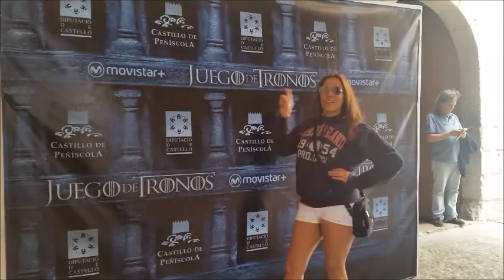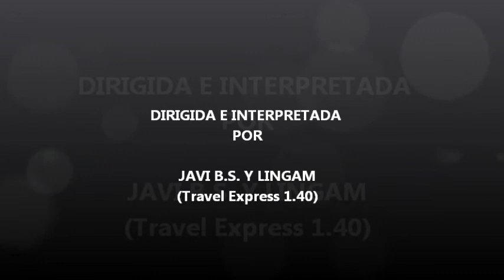Peñíscola, por Javi B.S.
Impresionante pueblo el de Peñíscola. Video centrado especialmente en las playas y el castillo, donde se rodó la popular serie Juego de Tronos.
Como novedad la artista invitada, Lingam, menudas risas que nos echamos grabando este video. Es una tía genial y una gran presentadora jajaja, todo un descubrimiento. Gracias Linn.
Además, es el primer video en este canal que no es fotográfico, sino solo grabación. Pronto sacaré otro montaje con las mejores instantáneas del lugar. Os advierto que es precioso.
Disfrutar del video y no dejéis de visitar este pueblo: PEÑÍSCOLA.